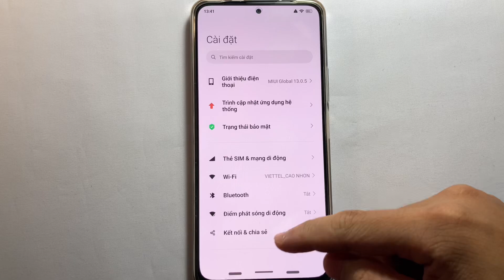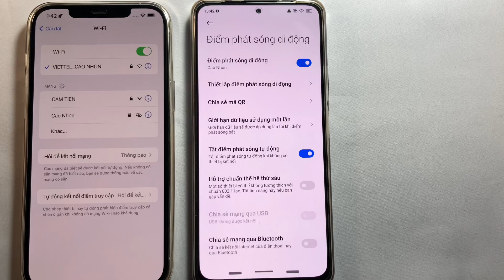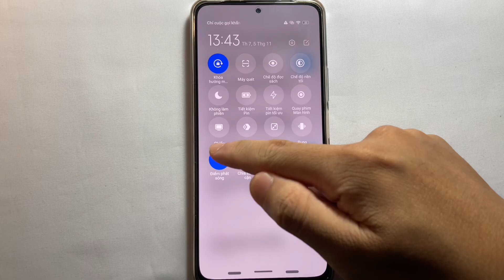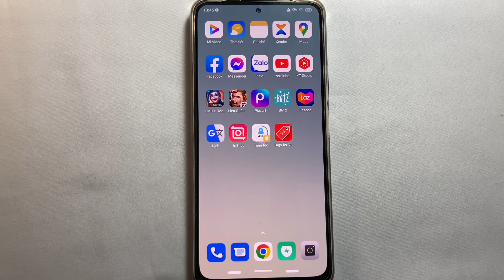Cách phát Wifi trên Xiaomi. Cách chia sẻ Wifi trên Xiaomi